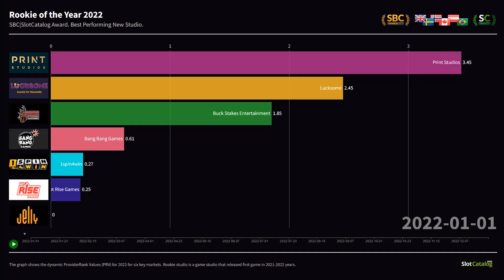Rookie of the Year 2022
SBC|SlotCatalog Award. Best Performing New Studio.

The graph shows the dynamic ProviderRank Values (PRV) for 2022 for six key markets. Rookie studio is a game studio that released first game in 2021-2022 years.